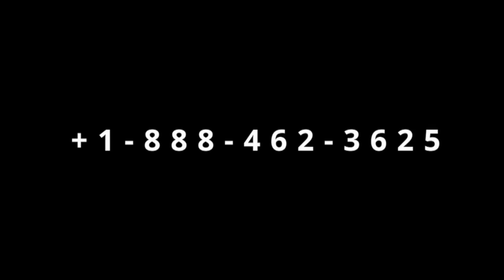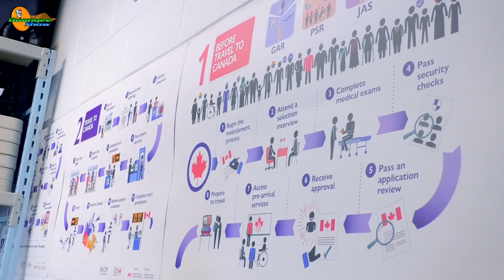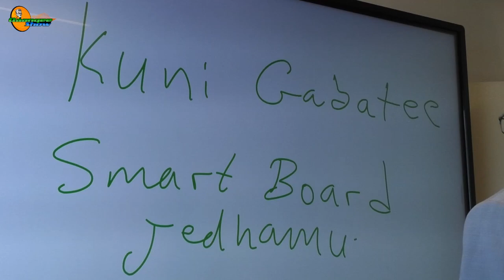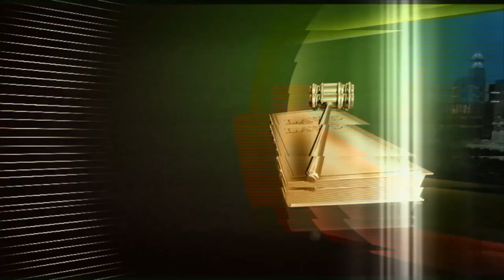Gingilchaa 15ffaa Ulgaan ittiin nama sponsera Gootan maal? Obbo Badri Saphalo